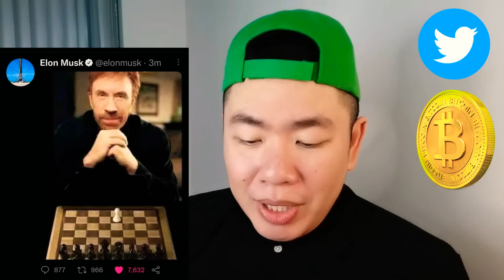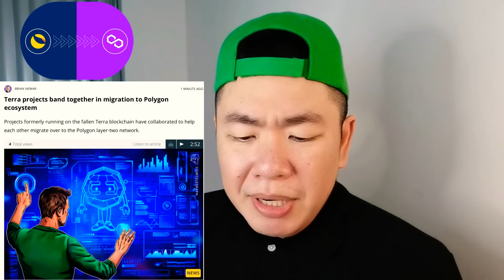Elon Musk ท้าทาย​Twitter / โปรเจ็ค​ใน​ Terra ทยอย​ย้าย​เข้า​ Polygon​ 🤔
Elon Musk กับ​ Twitter​ 1:08

TERRA -​Polygon 5:34